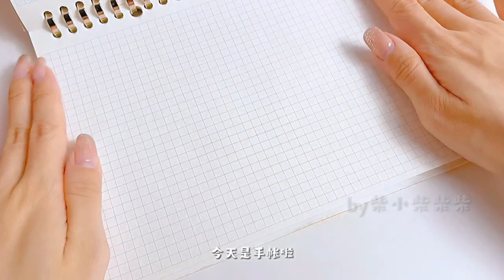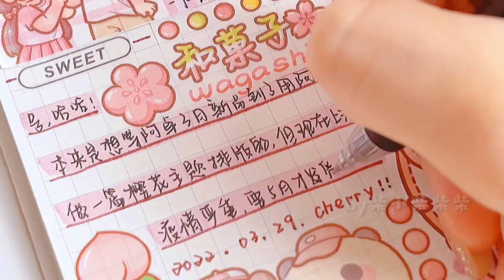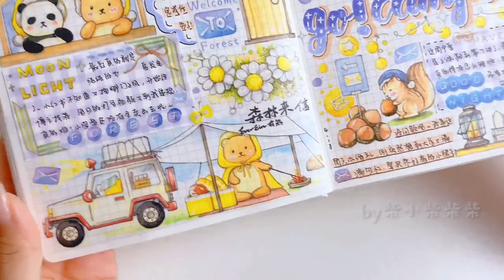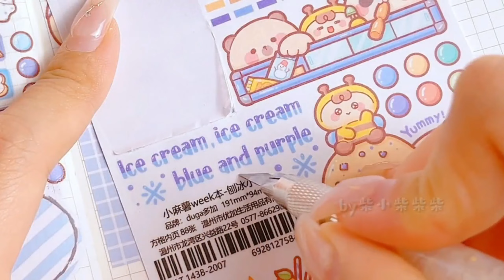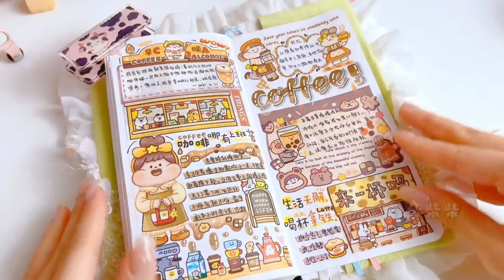(P1) 🧸 Trang Trí Sổ Và Nghe Kể Chuyện Ma 👻 17 Ngày Kinh Hoàng Trong Căn Trọ 💯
Cre: Chú Ba Duy (Tiktok)